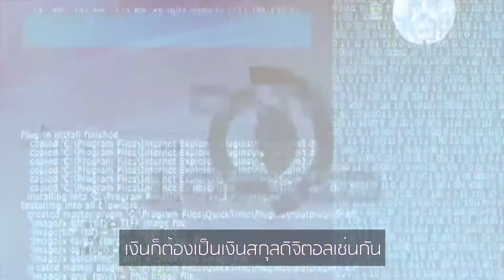Blockchain Talk : Management and Transformation “บริหารยุคใหม่ต้องใช้ Blockchain”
นิตยสาร MBA ร่วมกับ บริษัท Siam ICO จำกัด จัดสัมมนาเพื่อส่งเสริมความรู้และความเข้าใจในเรื่อง Blockchain เทคโนโลยีที่คาดการณ์ว่าจะมาสร้างความเปลี่ยนแปลงครั้งยิ่งใหญ่ในอนาคตอันใกล้

จึงมีความจำเป็นอย่างยิ่งที่บุคลากรในภาคส่วนต่างๆ ของสังคม ต้องเตรียมตัวให้พร้อมสำหรับ การเกิดความรับรู้ และความเท่าทันต่อเทคโนโลยีในงานสัมมนาในครั้งนี้ เพื่อเตรียมตั้งรับและนำมาปรับใช้ให้เกิดความสามารถในการแข่งขัน และเผชิญการเปลี่ยนแปลงอย่างเท่าทัน สร้างความได้เปรียบในการบริหารงาน และกิจการอย่างสอดคล้องกับโลกที่กำลังเปลี่ยนไป

วันที่ 8 พฤศจิกายน 2561 เวลา 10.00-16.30 น.
ชั้น 5 ห้องออดิทอเรียม
หอศิลปวัฒนธรรมแห่งกรุงเทพมหานคร สี่แยกปทุมวัน

มาเตรียมตัวตั้งรับกับเทคโนโลยีใหม่พร้อมกัน  สัมมนาฟรี!!